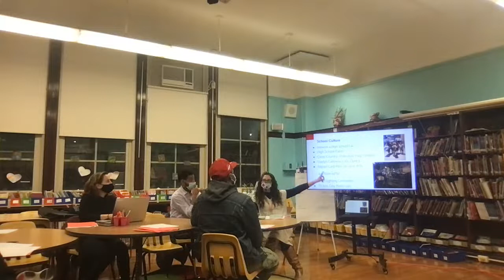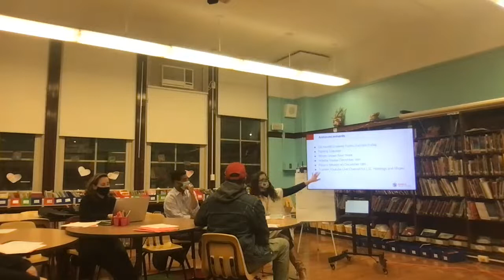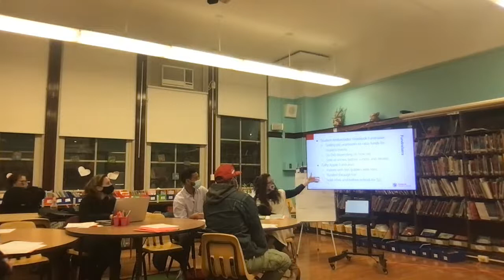FFAC LSC Meeting 12.1.21